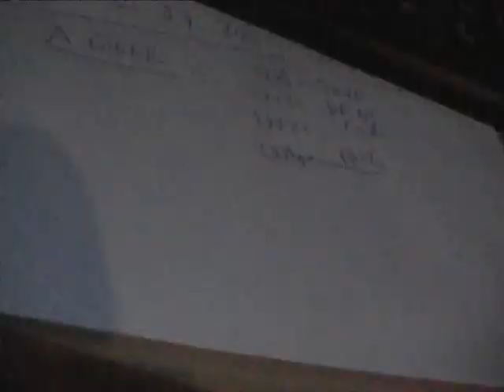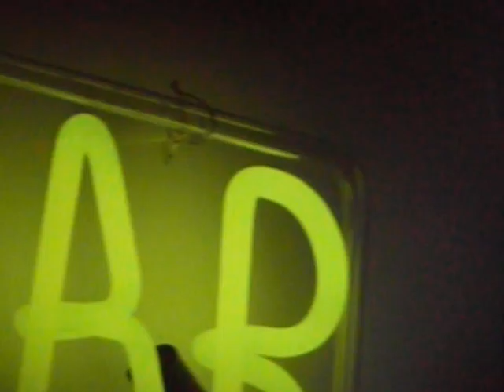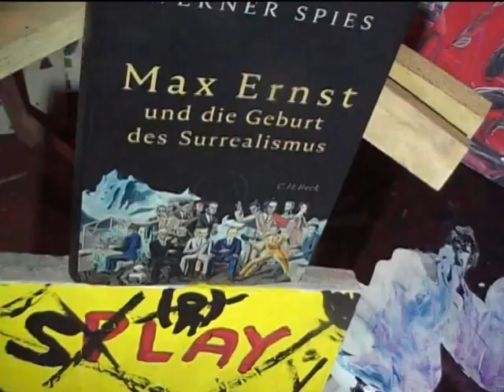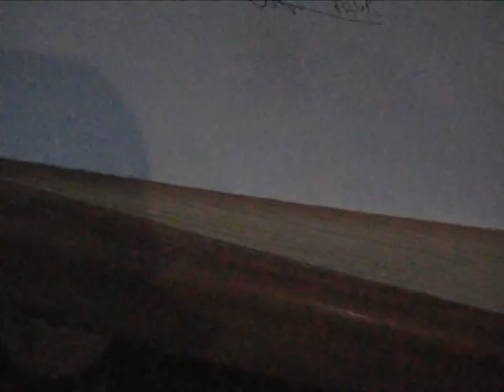aload33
who is gonna out to take all the weight of world on the shoulders. who is
ready to take all the blame of the worlds madness along. who should
really care of all that. tell me.